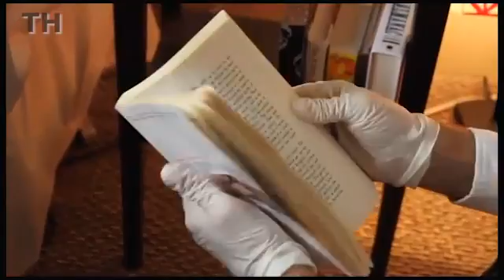Beating back bedbugs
Pest control experts discusses ways to combat the growing problem posed by bedbugs in eastern Iowa.